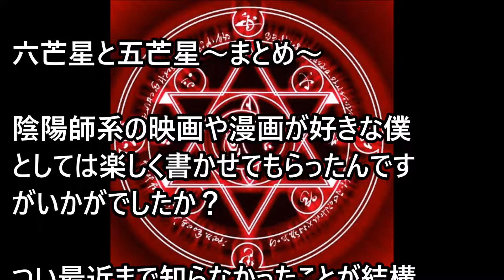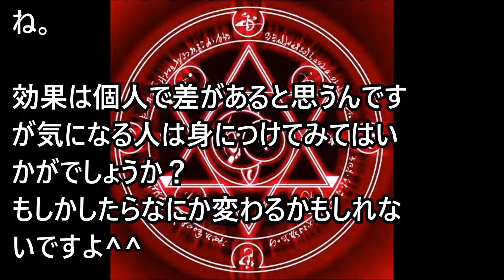六芒星の意味とパワー！五芒星との違いとユダヤとの関係は？